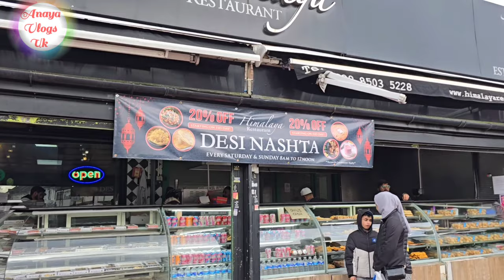Eid Shopping In London 2024 || Green Street London Shopping Vlog || Walking In Green Street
Anaya.Vlogs Uk